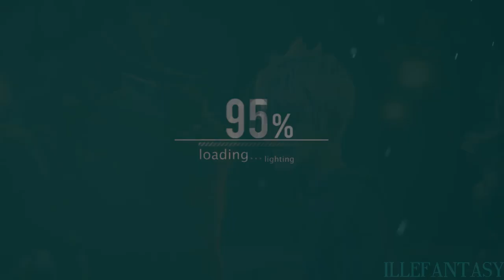the friendzone ft. jack & elsa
"The friendzone is only a figment of the imagination."

Credit: TheNamelessDoll Masks (bless) and to the artists, I'll try to find as many artists to credit as I found everything on google
friendSHIP: Jelsa (Jack Frost (ROTG) & Queen Elsa (Frozen))
Fandom: non/disney

It's been so long since I've REALLY edited, and I had to learn things again. Also, I am NOT an expert on this style, but it's great to step out of the emo style I usually do. I've also rushed finishing it because I have to finish this before doing school work. But this was my short amount of fun.

cuz idk I really wanted to make a friendzone vid about jelsa.

jack: vat is a friend?